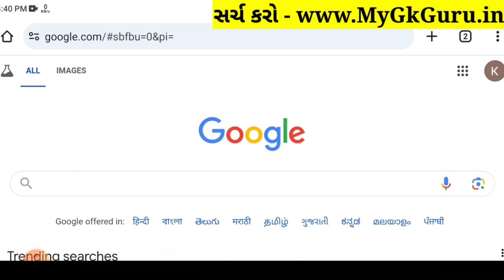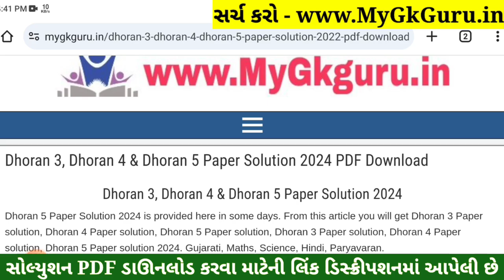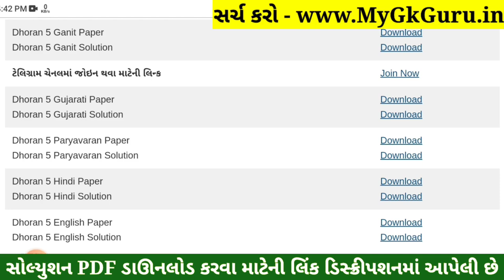Dhoran 5 English Paper Solution 2024 STD 5, Std 5 English Paper Solution 2024 40 Marks, 18 October